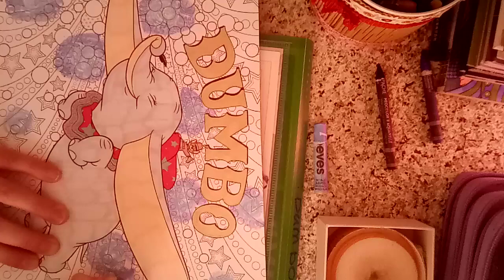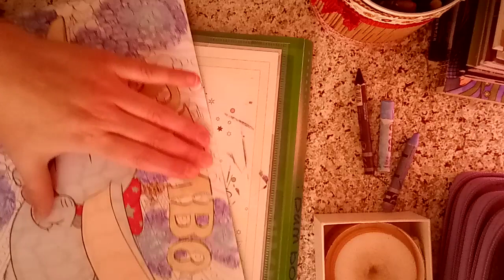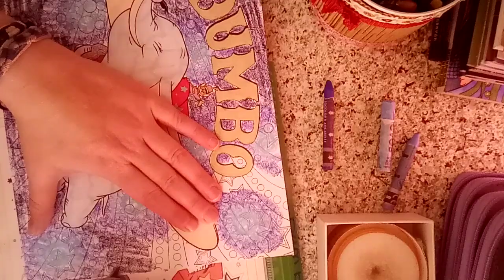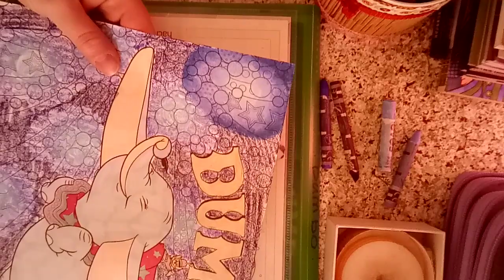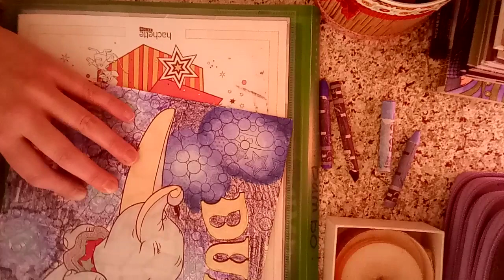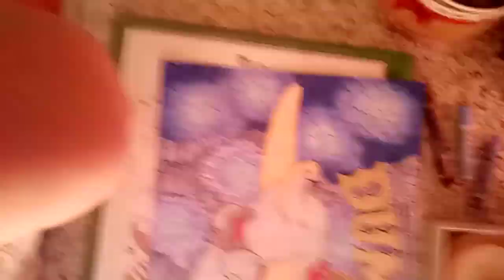Cc font en vidéo dsl pour le bruit mes mon fils jouer lol 😗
Que avk des neocolor 2 . 4bleu